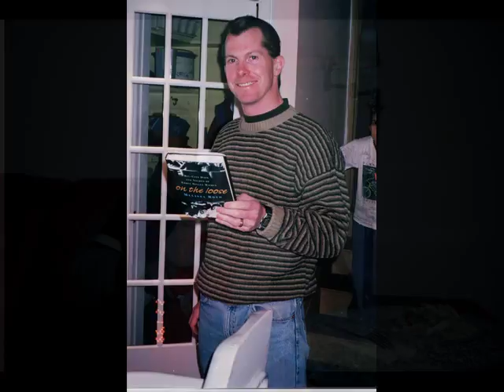Barry-Boomer Family thru the Ages